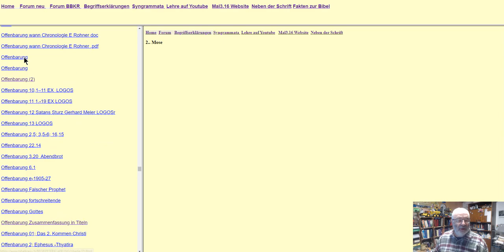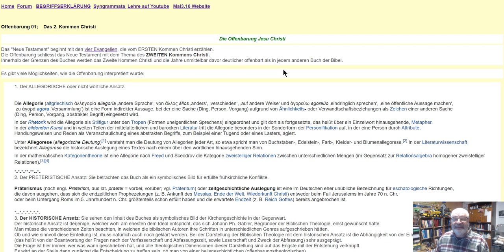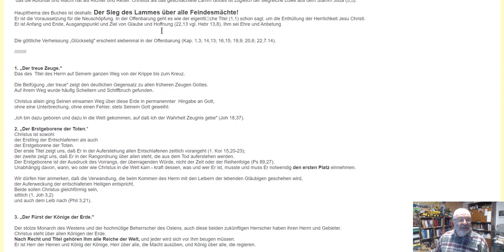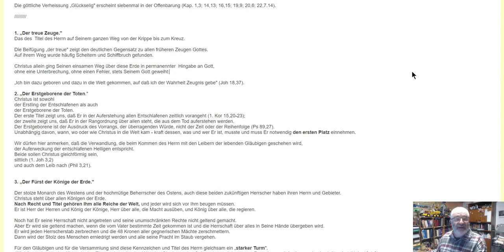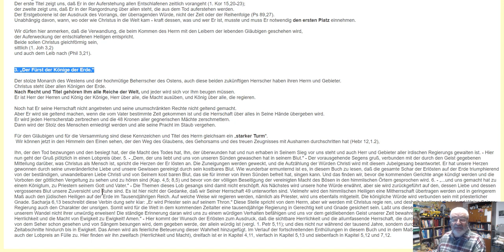Die Bibel - Offenbarung Jesu Christi; Kapitel 1: Das 2. Kommen Christi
Hans Peter Wepf
Hertenstrasse 18
8500 Frauenfeld